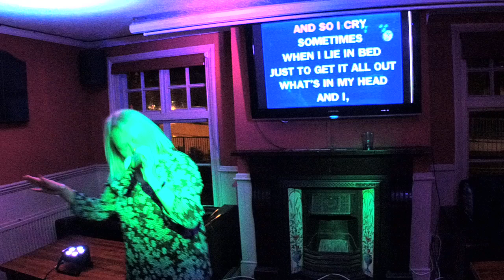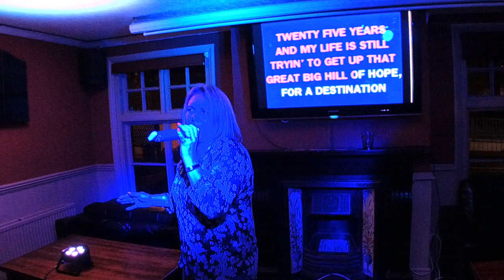KDJ Leon & Disco1 Presents Karaoke Coach & Horses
Venue  : Coach & Horses  - Stevenage - With KdjLeon
Singer  : Em
Song  : Whats Up
Artist : 4 Non blonds
Rating :

Camera : Mevo Live camera studio
Equipment : Evox 8's , Denon Dn6000Mkii
Software : Serato Dj & Serato Video